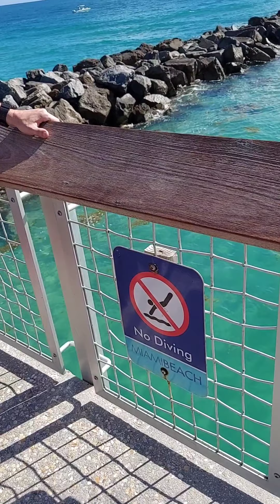Nice coconuts miami